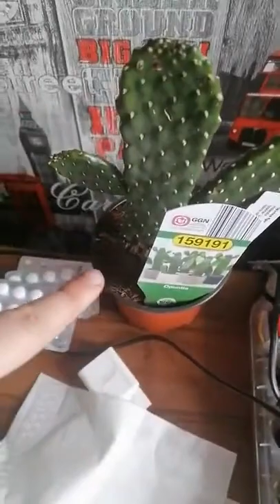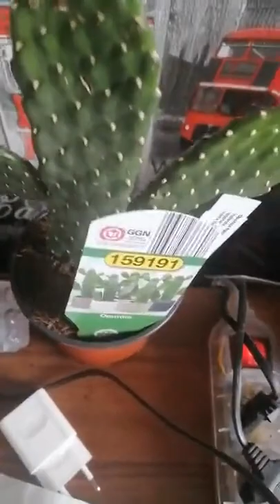Rozmnażanie opuncji figowej